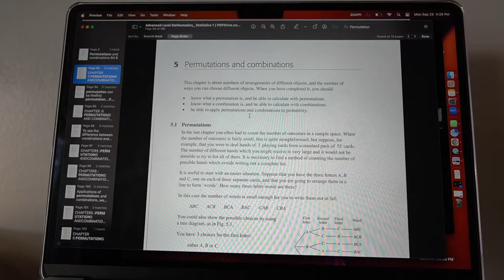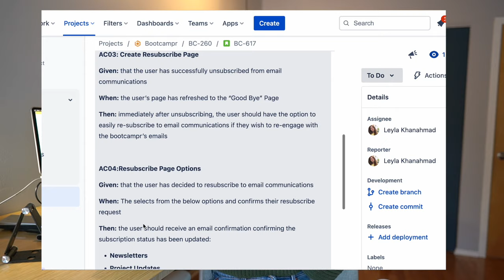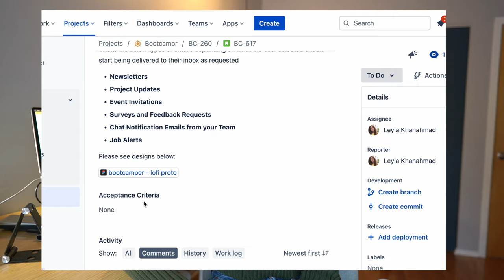A calm day in the life of a Software Product Manager | User Stories | 9-5 Vlog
Hi Everyone! Welcome to a day in my shoes!

🌟 Join me as I take you through a typical day filled with work, product management, a fall walk in the park, a little bit of fitness, room organization and a little tech know-how on writing user stories.

Keychron K2 75% Layout
Dell Multi-device Wireless Mouse
Ikea HATTEFJÄLL Desk Chair

Main Camera
Lens 16mm Sigma
Lens 50mm Sony
Editing: iMovie on MacBook Air M2

Views and opinions are my own and do not represent or reflect the opinions of my current or past employer(s). All video clips were filmed before work, during designated breaks, or after work.

Free Music for Videos 👉 Music by Public Library Commute - Run It Back